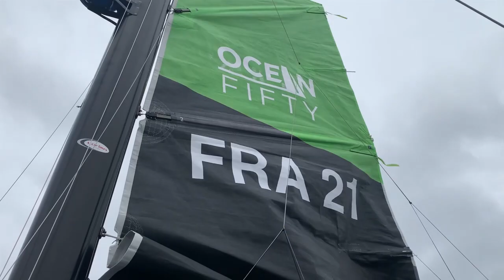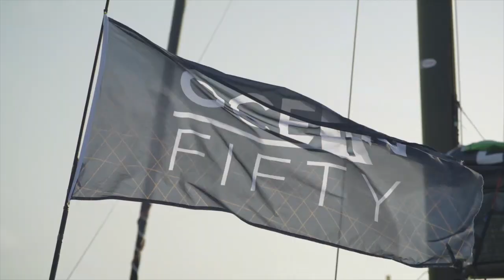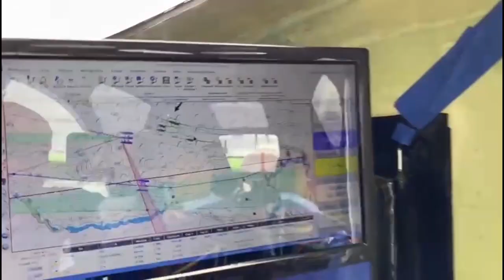#15 Trimaran highspeed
Auf einem Hochseetrimaran im Rennmodus vor Gran Canaria. Aus 17 kn TWS macht die Crew um Erwan Le Roux auf der Ciela Village 27 kn SOG. Trotz Ölzeug waren wir durch bis auf die Unterhose.
▬ Über diesen Film  ▬▬▬▬▬▬▬▬▬▬▬▬
Wir hatten unser Dingy verliehen. Somit konnte das Team der Ciela Village um Erwan Le Roux unkompliziert und kurzfristig einen Schaden an der Crashbox des Mittelrumpfes ihres Hochseetrimarans reparieren. Als Dank wurden wir für gute drei Stunden zu einer Trainingseinheit mitgenommen. Ein echtes Erlebnis mit solch einem Ungetüm der OceanFifty Klasse über oder eher durch die Wellen zu segeln. Ja, wir haben uns krampfhaft am Trampolin festgeklammert und waren wahrscheinlich schrecklich im Weg. Aber wir alle hatten einen Riesenspaß und Einblick in eine Welt des Segelns, die so sehr anders ist als unsere.
Insgesamt 7 Hochseetrimarane nehmen an der  ProSailingTour in Brest, La Rochelle, Toulon und eben in Las Palmas GC teil. Die Ciela Village konnte den 3. Platz erkämpfen – herzlichen Glückwunsch nochmals an Erwan und seine Crew.
▬ copyright ▬▬▬▬▬▬▬▬▬▬▬▬
Wir danken ausdrücklich Ben und Erwan sowie ProSailingTour für das zur Verfügung gestellte Filmmaterial.

Wir sind Brigitta und Hannes. Wir wollen gemeinsam um die Welt segeln. Dafür haben wir uns einen Katamaran gekauft, mit dem wir Anfang März von der französischen Atlantikküste auf die Barfußroute gestartet sind.
Seit vielen Jahren war eine Weltumsegelung mein (Hannes) großer Traum, den ich berufsbedingt zum Renteneintrittsalter verwirklichen wollte. Manchmal kommt das Leben aber anders als man plant. Im Frühjahr dieses Jahrs erhielt ich die Diagnose Morbus Parkinson. Plötzlich beschleunigte sich mein Leben erheblich, ich verkaufte mein Haus, löste den Hausrat auf und begann Berge an Schiffsausrüstung anzuschaffen. „Leinen los!“ war für Anfang März geplant – und so kam es auch, trotz Corona.
Brigitta war natürlich erst einmal vollkommen überrascht, obwohl eine Weltumsegelung wesentlich besser in Ihr berufliches Leben als Vorruheständlerin passte als in meins. In den letzten 6 Monaten hat Sie aber eine erstaunliche Entwicklung hinter sich gebracht und freut sich auf unser großes Abenteuer genau wie ich.
Plan International ist ein internationales Kinderhilfswerk. Auf unserer Reise wollen wir nicht nur in Traumbuchten chillen sondern Programmländer von Plan besuchen und die dortige Arbeit dokumentieren.
Viel Spaß an unseren Beiträgen – wir freuen uns auf Eure Kommentare!